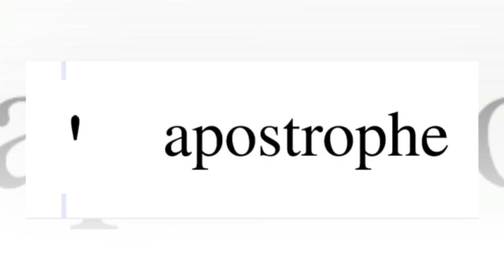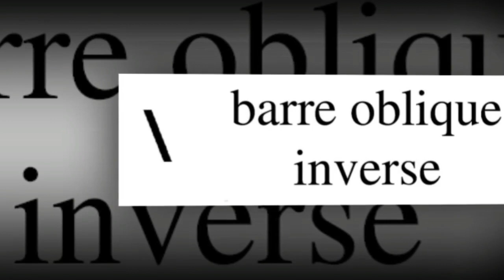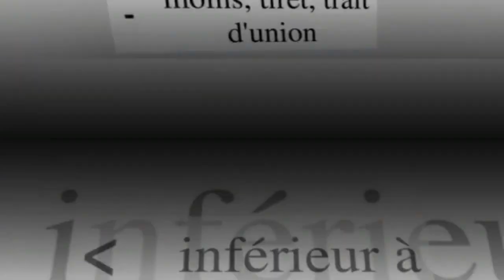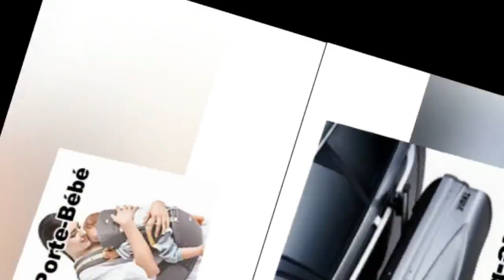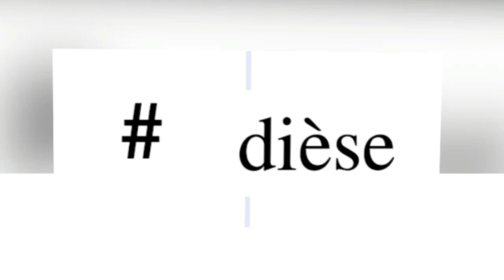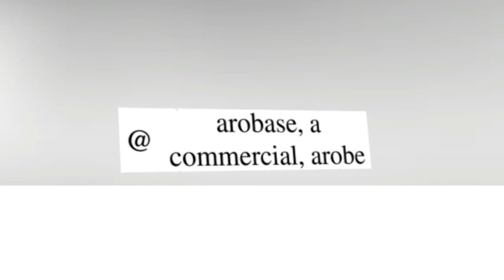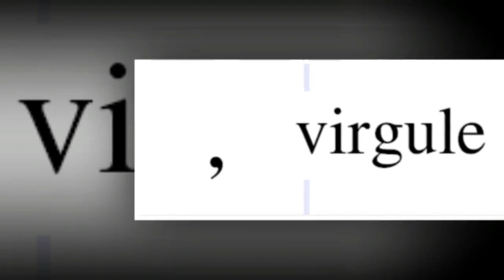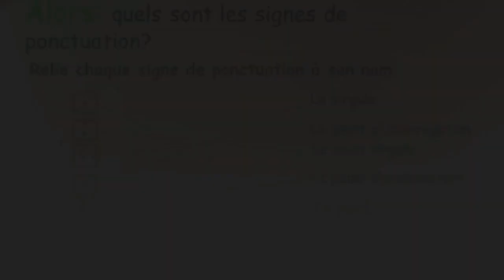Les principaux signes de ponctuation